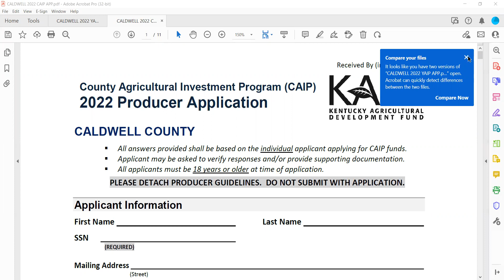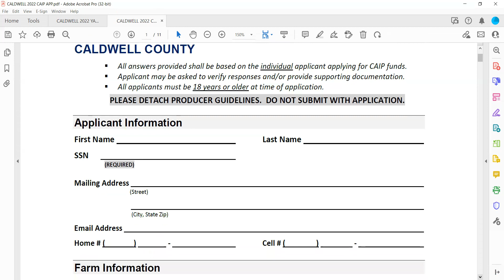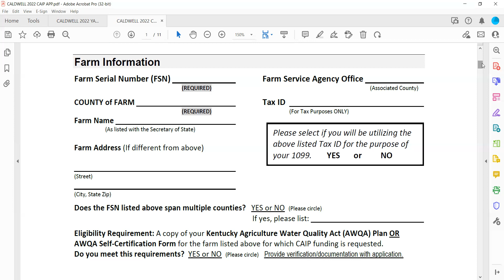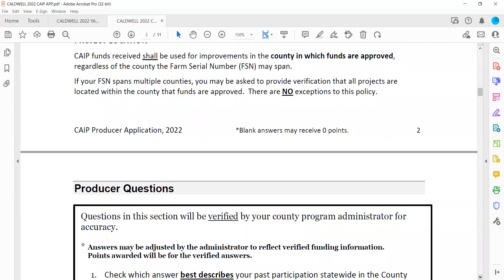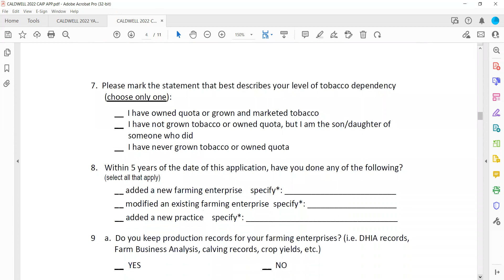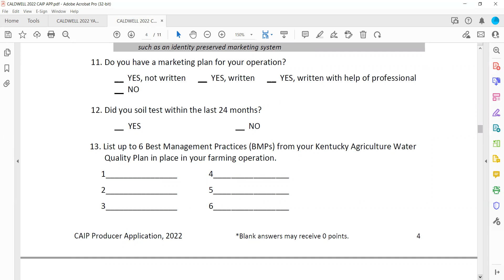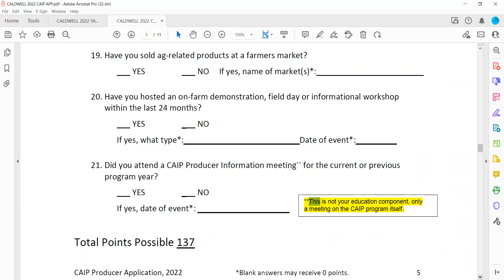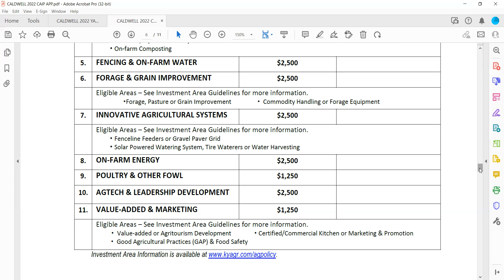County Agriculture Incentive Program (CAIP) Meeting 12-15-2022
This presentation was recorded on December 15, 2022. This video will help answer questions and facilitate the application process.  Applications are available at the Caldwell County Extension Office and are due back by 4:30 pm on January 3.